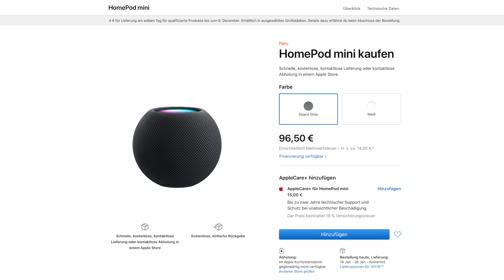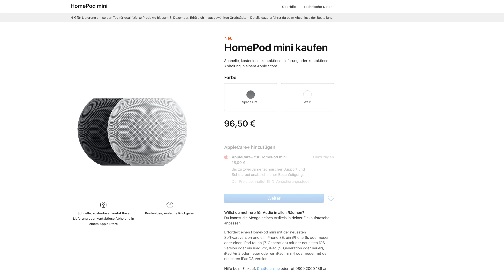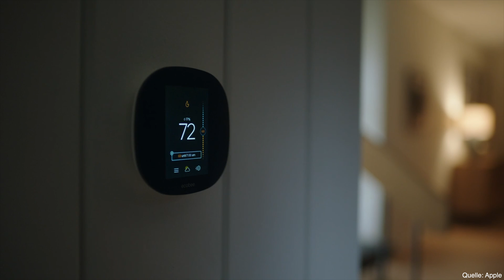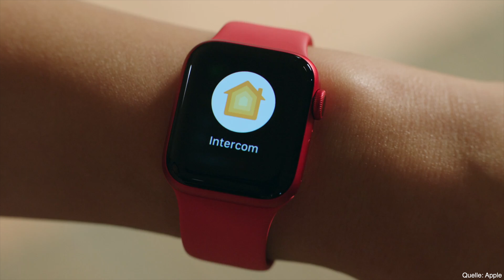Wirklich so gut wie alle sagen? HomePod mini Review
Heute schauen wir uns den neuen HomePod mini mal etwas genauer an!
Meine YouTube Ausrüstung:
Sony Alpha 7c:

Tamron Objektiv:

Magic Keyboard für das iPad Pro:

Mein Schreibtisch von Flexispot:
E5 Amazon